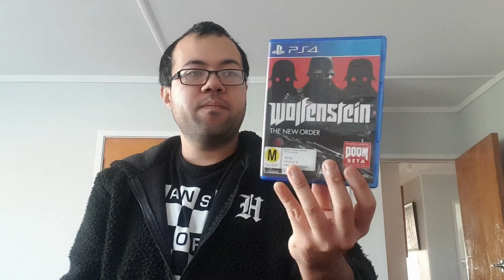Video game pick ups episode 19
game pick up video enjoy